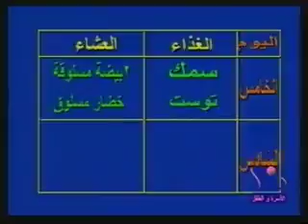17 د منير وليام حلقات منوعة